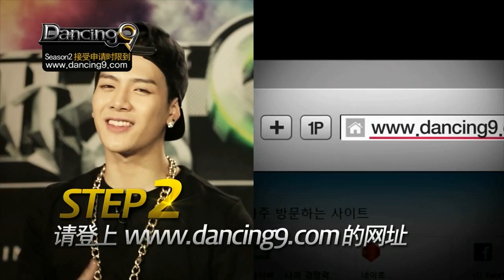GOT7 tells you how to apply for 'Dancing9' Season2!!! (Chinese. Ver.)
GOT7 tells you how to apply for 'Dancing9' Season2!!!

Contemporary dance, dance sport, jazz dance, Korean traditional dance, street dance, K-Pop dance, etc  Solo dancers or groups can all apply!

Just go to the Dancing 9 homepage, upload the video, and receive 500 million won if you win.